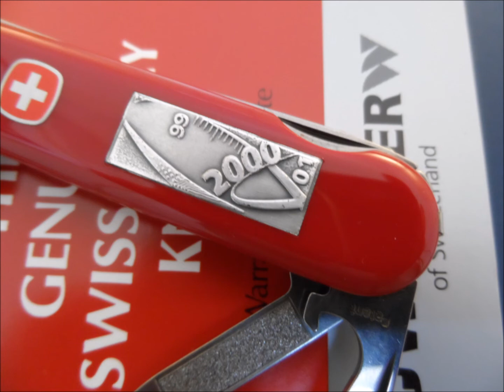Wenger Delemont Millennium Swiss Army Knife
Wenger Delemont Millennium (Commander) Swiss Army Knife 85 mm